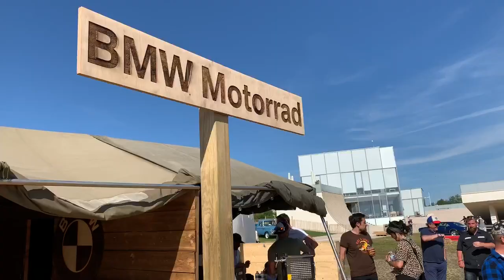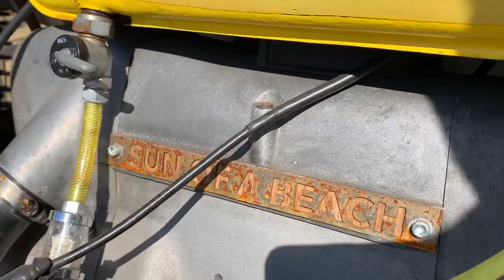Grabamos la BMW R18 Concept en el Stand BMW Wheels & Waves 2019 y el resto de Motos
Mostramos varias motos BMW Motorrad en stand Wheels & Waves 2019. Entre ellas varias BMW R nineT y la R18 Concept.